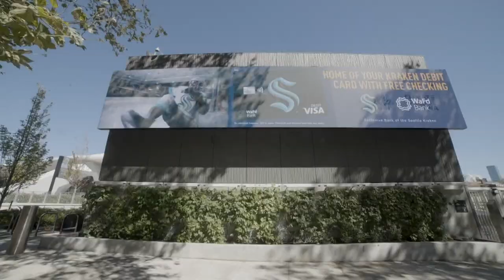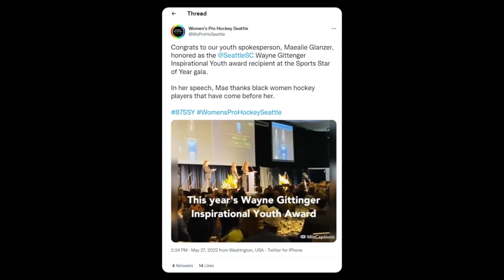Bellingham teen hopes to inspire women, kids of color to play hockey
The sport of hockey has mostly looked and sounded the same for generations. But this generation might be breaking the mold thanks to a Bellingham teen.